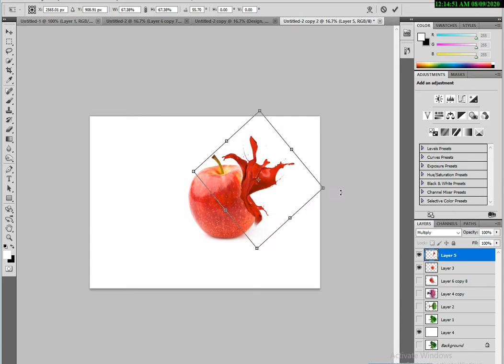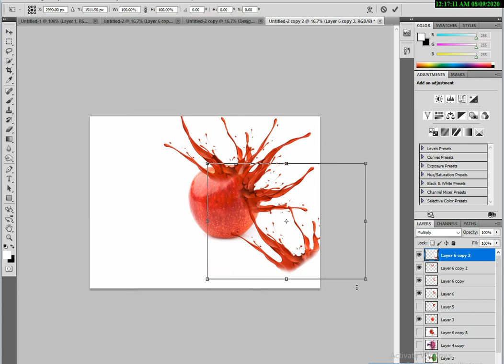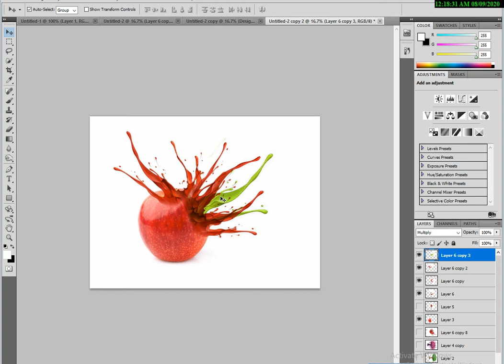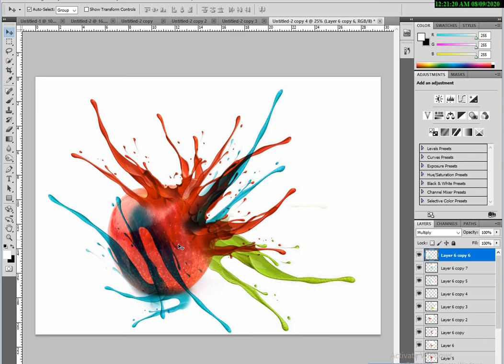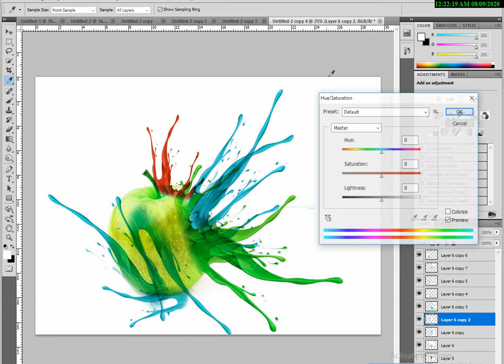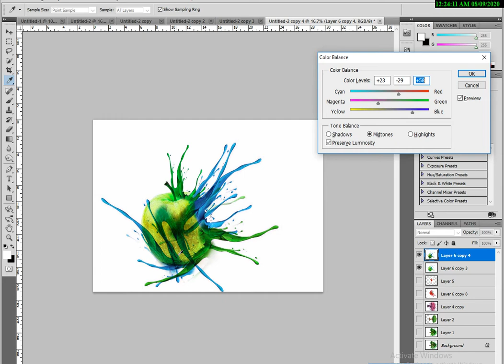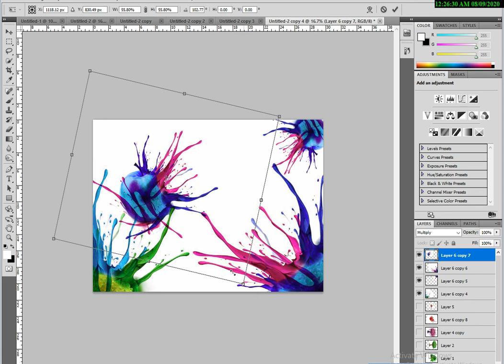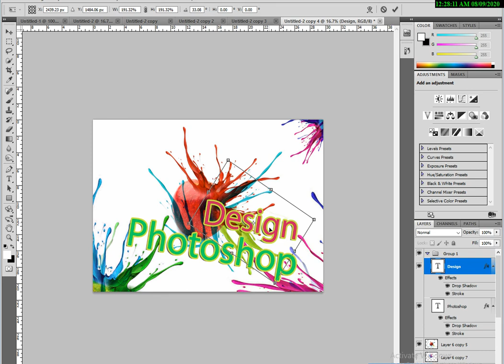Color Splash Photoshop Effect Tutorial | Create photo art easily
Photoshop tool will automatically create a colorful abstract photo effect in Photoshop with a few clicks.